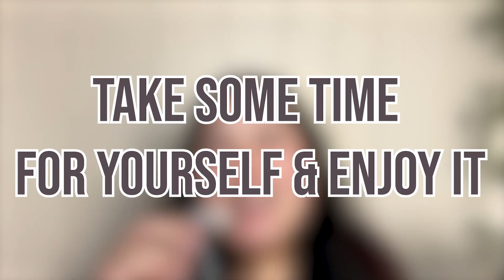10 Tips That I Recommend For An Introverted Business Owner 💻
Are you an introverted business owner looking to excel in your entrepreneurial journey?

Discover game-changing tips and strategies specifically tailored to empower introverts in the business world that I use myself.

From networking to effective communication, our expert advice will help you unlock your true potential and achieve remarkable success. Join me as I unveil the secrets to thriving as an introverted entrepreneur.

🔗 Featured Links:
➡️ Cred.ai Debit Card Use Invite Code: RXQQFM